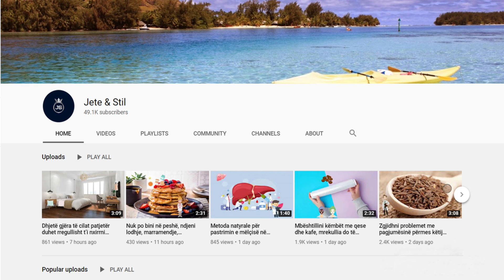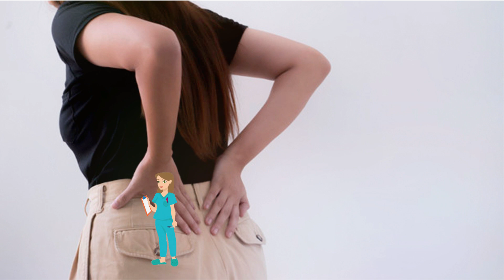Ideale për të gjitha moshat. Bashkoni vaj ulliri me kripë dhe largoni dhimbjet e shpinës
Çdo mëngjes ju duhet të bëni masazh te rruazat e shtyllës kurrizore, ose në vendet ku ju mendoni se ndieni dhimbje. Fillimisht niseni masazhin me nga 2-3 minuta çdo ditë, duke shtuar 2-3 minuta të tjera çdo ditë, derisa të arrini në kohën totale të masazhit prej 20 minutash në ditë.

Every morning you should massage the vertebrae of the spine, or the places where you think you feel pain. Initially start the massage with 2-3 minutes every day, adding another 2-3 minutes every day, until you reach the total massage time of 20 minutes per day.